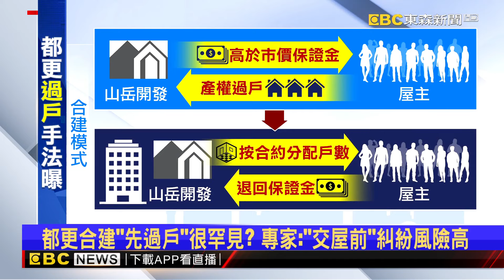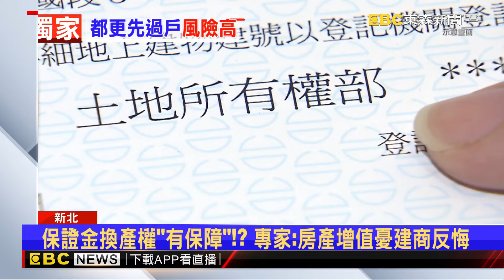獨家》都更合建「先過戶」很罕見？ 專家：「交屋前」糾紛風險高@newsebc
持續追蹤這件都更案，遭指控的山岳開發副總，也做出回應。表示早在一月就向市府申請建照，目前還在跑流程。只是住戶這麼擔心也不是沒原因，主要是因為這回，建商在整合的過程中，要求屋主先將產權過戶。雖然建商有給屋主保證金，但專家還是認為風險太高。